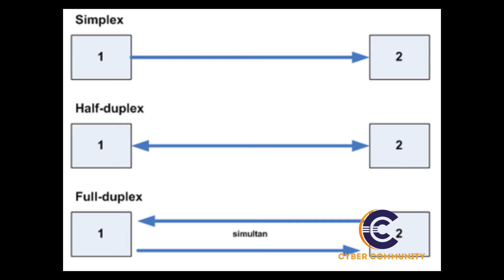Introduction To Networking | Explained in Telugu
Learning of Networking and understanding networks is much needed in cyber security.